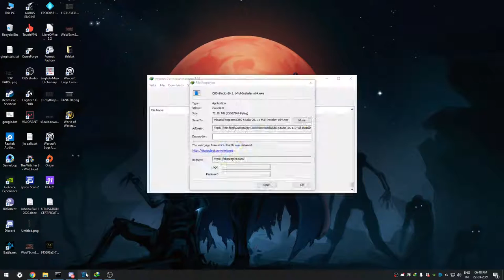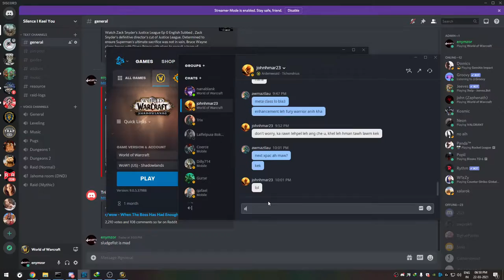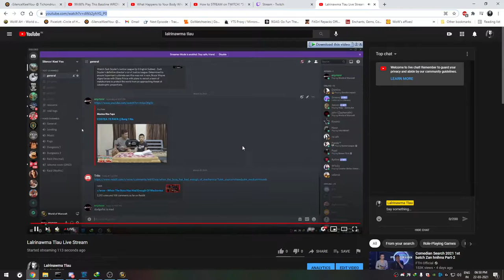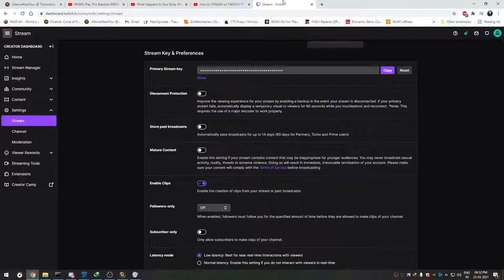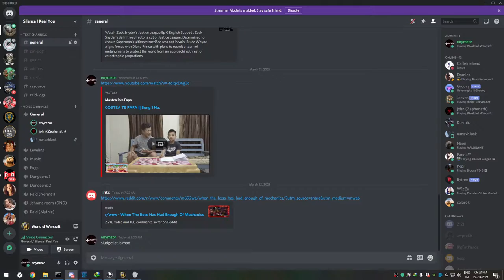Lalrinawma Tlau Live Stream